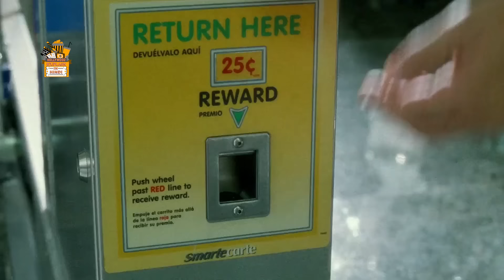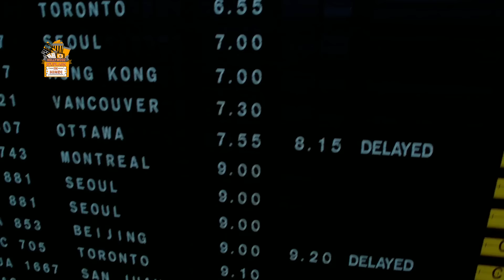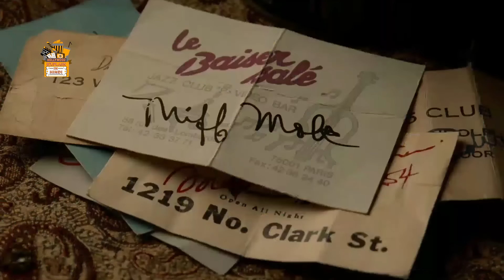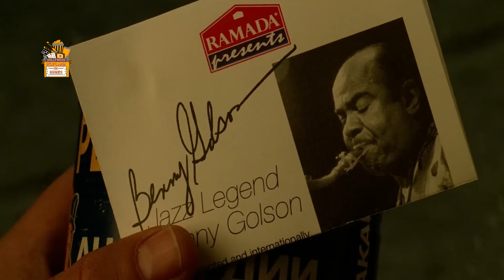A Man Stuck on Airport for 100 Days due to War Terminal Movie 2004 Explained in Hindi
Beautiful Movie - Terminal Movie 2004 Explained in Hindi
Viktor Navorski gets stranded at an airport when a war rages in his country. He is forced by the officials to stay at the airport until his original identity is confirmed.

Thanks
Amrita